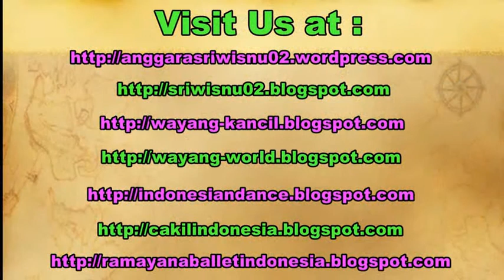DEWI SINTA - Kostum & Make Up Tari Jawa - Javanese Dance Costume [HD]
In the javanese classical dance, there are some characters that we can learn. One of them is the female character. The video contains the costume and make up of the female character in both Ramayana and Mahabarata story. The character is Sita in Ramayan story or Subadra in Mahabharata story. Javanese classical dance.

Dalam seni tari jawa (jawa tengah) ada beberapa karakter tokoh yang bisa dipelajari. Salah satunya adalah tokoh wanita. Video ini menunjukkan kostum dan tata rias tokoh wanita gaya surakarta pada umumnya dan aksesoris. Tokoh Dewi Shinta dalam cerita Ramayana, dan tokoh Dewi Wara Subadra dalam cerita Mahabarata.

ekskul, eskul, ekstrakurikuler, mahasiswa, tari klasik jawa.